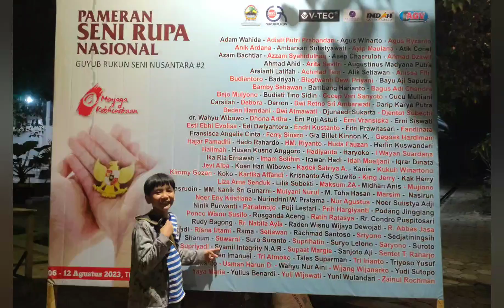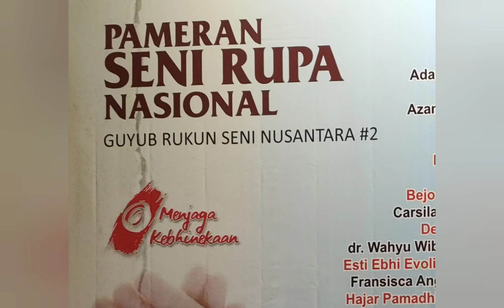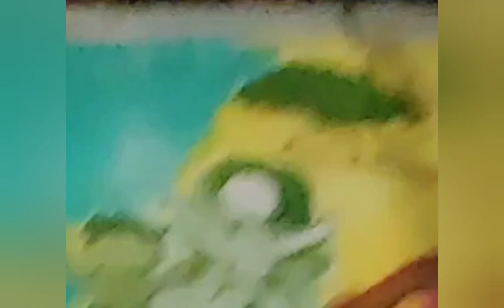syamilintegrityworldpainting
Pewarisan pendidikan anak konsep kedalaman, mendampingi pengen,bangan kompetensi dan unjuk kinerjanya lewat pameran lukisan nasional di taman budaya Jawa Tengah solo.

Alhamdulillah karya Syamil integrity lolos kurasi dan bisa ikutan bersama para pelukis senior ada Nasirun, ada Kartika Affandi dan pelukis Nusantara lainnya.

Pameran bertajuk "menjaga kebhinekaan" ini adalah pameran ketiga Syamil integrity setelah sebelumnya ikut di SOS Bandung dan Komunitas KOTA di Jogyakarta.

Terus berkiprah anakku... terus berkarya